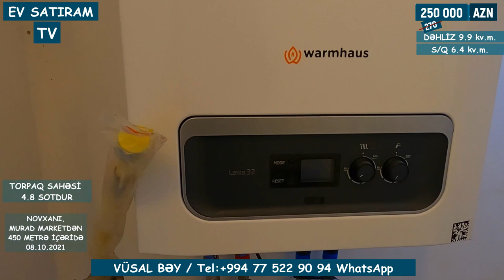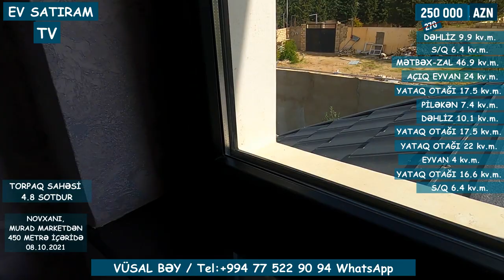QIYMƏT ENDİ! 225 000 (270 000) MANATA MÜASİR EV TƏCİLİ SATILIR/Недвижимость в Баку / EV SATIRAM TV